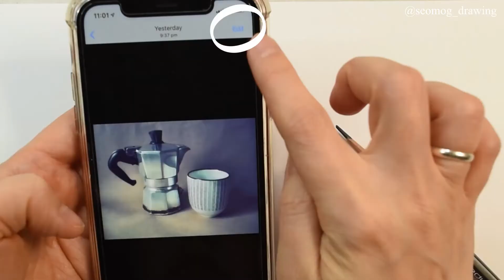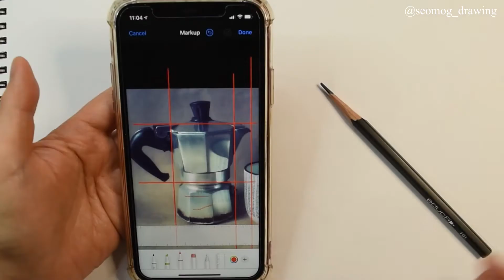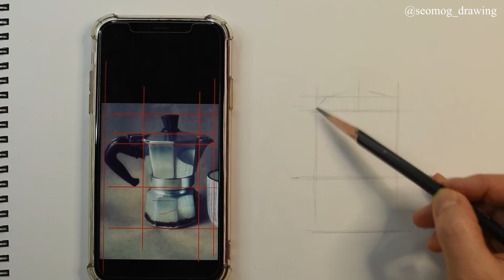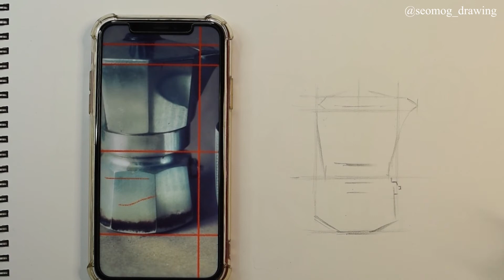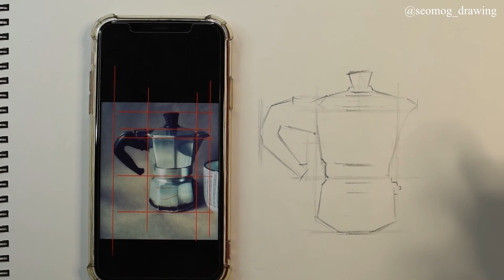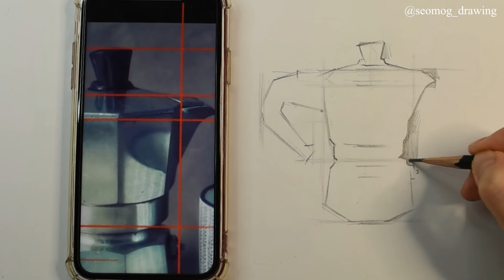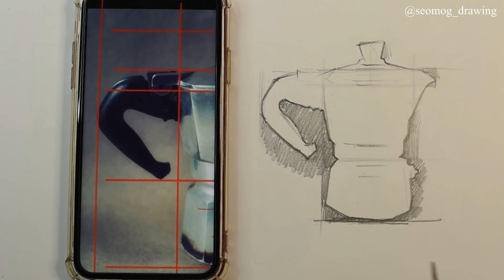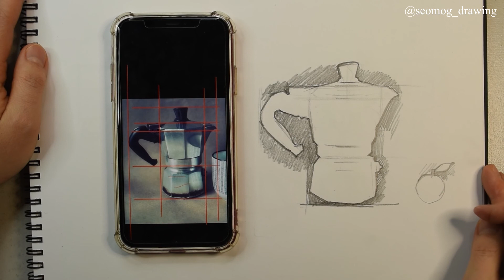[기초드로잉] 네거티브드로잉 커피포트그리기/Negative drawing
(더 많은 그림들이 있으니 구경하러 오세요~)